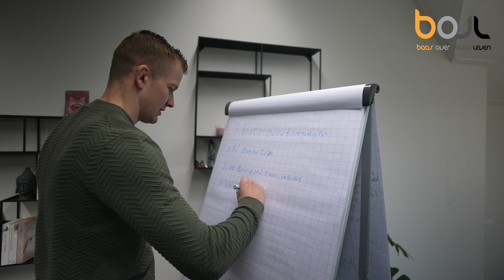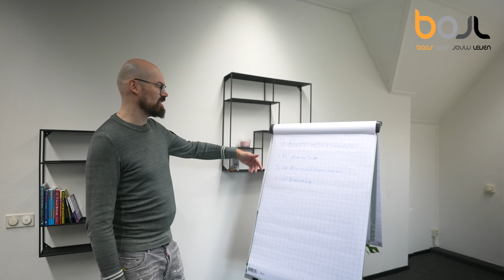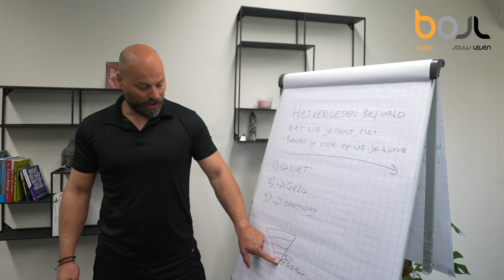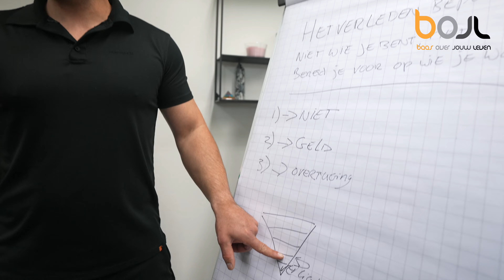Word baas over je leven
🌟 Baas Over Je Leven: Exclusieve tweedaagse training voor mannen om leiderschap en zelfontwikkeling te versterken. 🚀

Welkom bij onze nieuwste video, speciaal gericht op mannen die ernaar streven hun potentieel te ontgrendelen en krachtige leiders te worden. In "Baas Over Je Leven" laten we zien hoe je de regie over jouw leven kunt terugnemen en transformeren tot een zelfverzekerd en krachtig individu.

In deze Video Ontdek je:
- Onderbewuste gedragingen: Hoe onbewuste gedragingen en zelfbeperkende overtuigingen je potentieel kunnen beperken, en hoe je deze als man kunt overwinnen.
- Stap-voor-stap ondernemerschap: Inzichten in het ondernemerschap, specifiek gericht op mannen die de overgang van werknemer naar ondernemer willen maken.
- Doorbreken van beperkingen: Strategieën om beperkende overtuigingen uit te dagen en ware vervulling in het leven te vinden.
- Effectief tijdbeheer en productiviteit: Technieken om tijd efficiënt te beheren en productiviteit als man te maximaliseren.
- Moed en actie: Het belang van moed hebben en actie ondernemen, met een focus op de unieke uitdagingen waar mannen mee te maken kunnen krijgen.
- Over onze tweedaagse training speciaal voor mannen:
Deze training is exclusief ontworpen voor mannen die hun leiderschapsvaardigheden willen versterken en hun persoonlijke groei willen versnellen. Door deel te nemen, investeer je in jezelf en in jouw toekomst als een krachtig mannelijk leider.

Datum: zaterdag 10 en zondag 11 februari  2024
Locatie: ergens in Gelderland (locatie wordt nog bepaald)
Prijs: € 399 excl. btw

Team:
Steven Braat
Gerard Duursma
Leon Jansen
Cor Zuidema